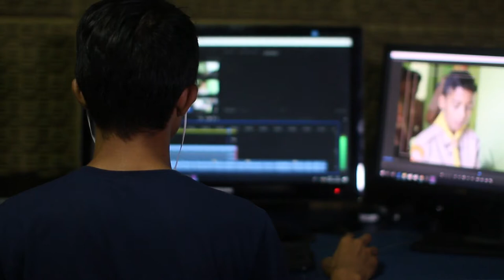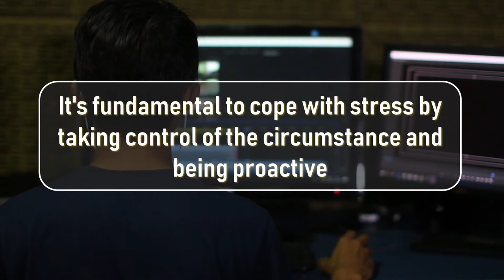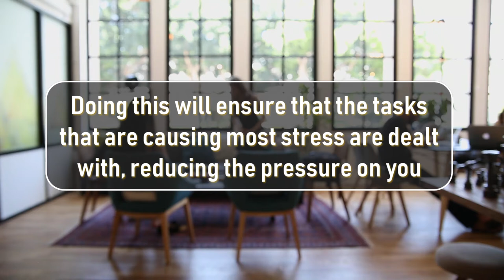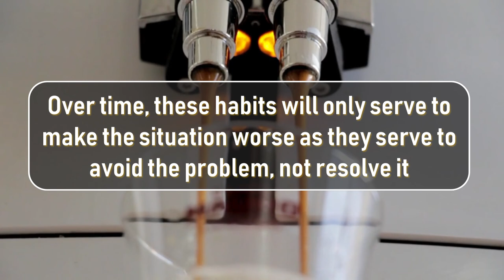HOW TO CALM DOWN WHEN STRESSED - 5 TIPS TO CALM DOWN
HOW TO CALM DOWN WHEN STRESSED - 5 TIPS TO CALM DOWN. When stressed it can be difficult to cope with the emotions and avoid feeling overwhelmed. Everyone wants to stay calm in such circumstances and therefore we look at ways to help you cope with stress.

In this video on Practical Inspiration we aim to answer the following questions:

How to stay calm?
How to calm down when stressed?
How to stay calm during a confrontation?
Why should you stay calm?
How to get rid of stress?
How to stay calm as an entrepreneur?
How to stay calm under pressure?
How to stay calm in a fight?
How to stop being so stressed?
How to become cool and calm?
How to keep calm in stressful situations at work?

Enjoyed this? Then how about checking out more content to help you live life on your terms:

Artist: Nomyn
Title: Astral